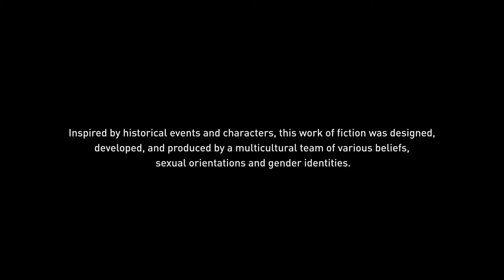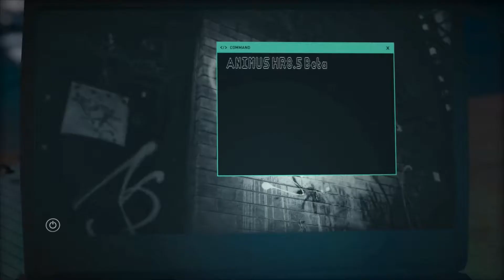Kassandra - Part 01｜Assassin’s Creed Odyssey Ultra Settings Gameplay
01:22 Prologue
11:13 So It Begins
21:20 Debt Collector

DLC included...
Assassin's Creed Odyssey - Legacy of the First Blade, The Fate of Atlantis, Season Pass

; Membership: (Making...)

📌 Twitch Live in SOUTH KOREA time
; Gameplay/Designs/Illustrations with music 🎵

💟 GAMER & GRAPHIC ART & MUSIC FUSION!!!
; After moon drops, the sun rises. Fill up your life, dreams, happiness.